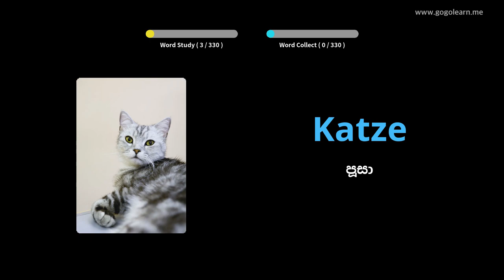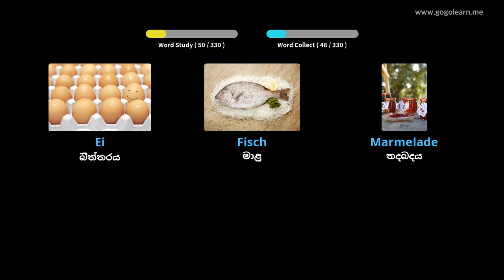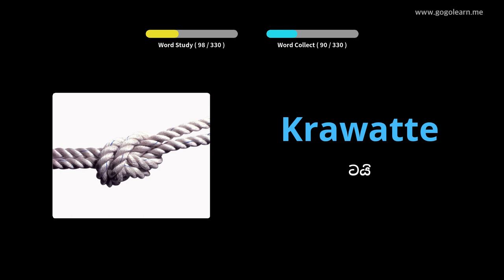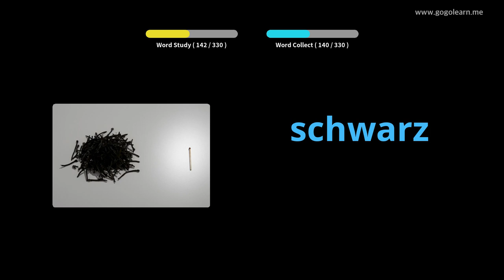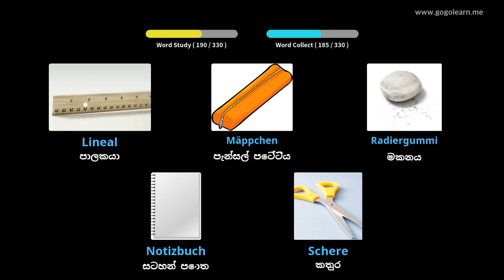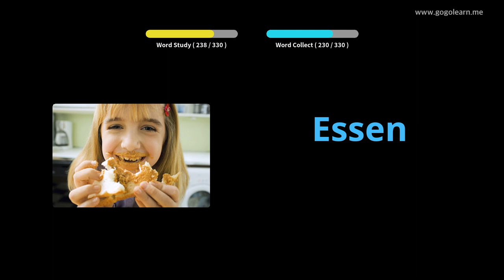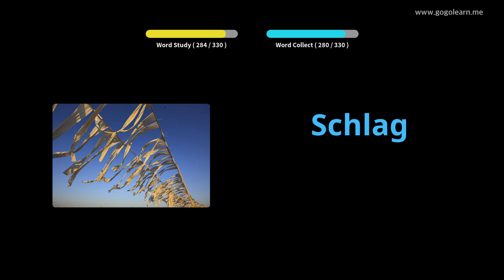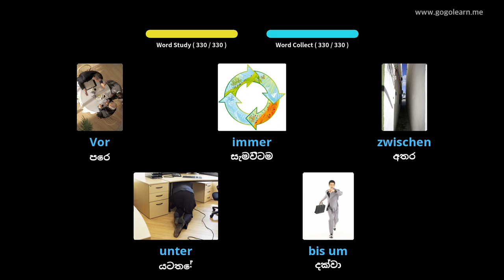රිය පැදවීමේදී ජර්මානු වචන මාලාව සවන් දීම |Golearn